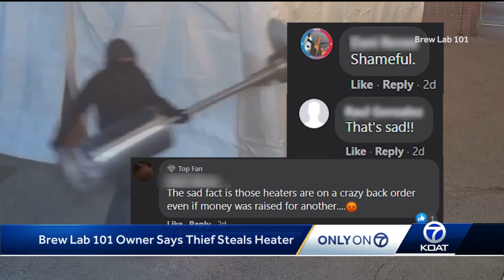Brewery owner, who says thief stole outdoor heater, gets gifted two new ones